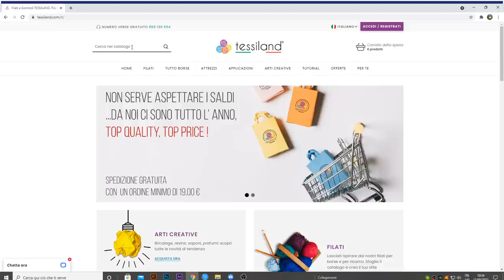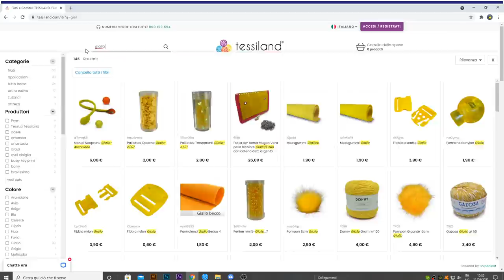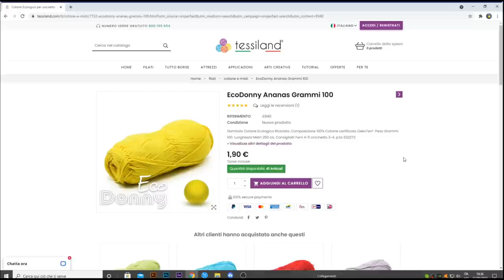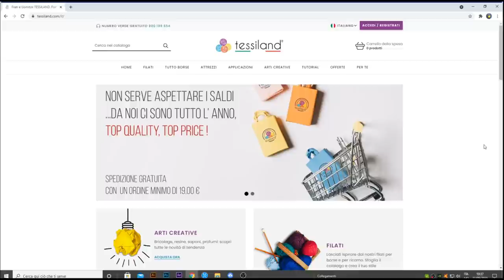Acquisto on line sempre più semplice. Tra creazioni e Shop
⭕️Il nostro viaggio tra i progetti creativi della settimana dal 19 al 25 Aprile  ci ha portato a scoprire nuove creazioni e una GROSSA novità!

⭕️Se sei curiosa del mondo dell'uncinetto non dimenticare di visitare il Blog Meglio di Maglia

𝗖𝗿𝗼𝗻𝗶𝘀𝘁𝗼𝗿𝗶𝗮 𝗱𝗲𝗹𝗹𝗮 𝗽𝘂𝗻𝘁𝗮𝘁𝗮:
🔵Prima creazione:
Floriana Ezri Benedetti mostra la sua versione della maglia Prada.
🔵Seconda creazione:
Sandra Rampini ci regala finalmente una maglia da uomo ai ferri!
🔵Terza creazione:
Maura Menara ha realizzato una copertina davvero scintillante per questo nuovo arrivo!!♥♥♥
🔵Quarta  creazione:
Simonetta Mauro ha ottenuto tantissimi like questa settimana! Si è ispirata ad un tutorial della  @la fata tuttofare  ma adoperando un codino!
Abbiamo inoltre parlato del nuovo motore di ricerca sul nostro sito!
Dalla lentina ora troverai ciò che cerchi velocissimamente!
⏱️ TIMESTAMPS ⏱️
00:00 Intro
00:57 Floriana e la sua maglia Prada
03:34 Sandra e un "modello" davvero notevole!
05:00 Parliamo di come cercare sul sito Tessiland
08:55 Maura e la sua copertina speciale!
11:25 Simonetta Borsa fiore africano
11:57 conclusioni

I pagamenti possibili per gli acquisti su sono
•Carta di credito
•Bonifico bancario

 tutorial uncinetto lavori a maglia